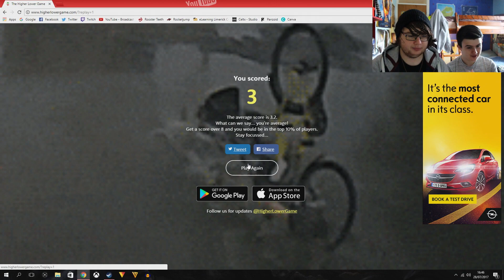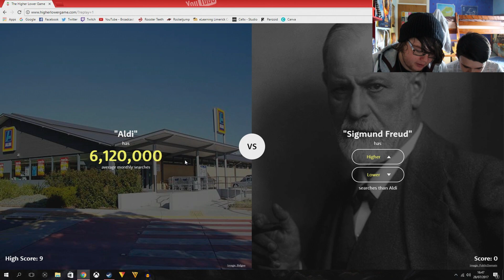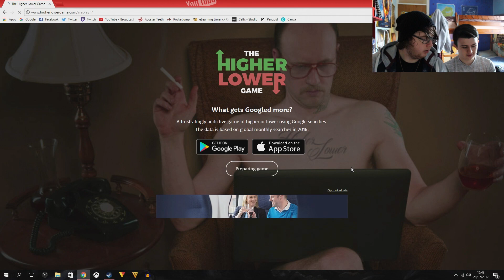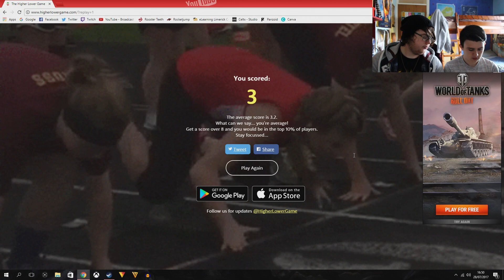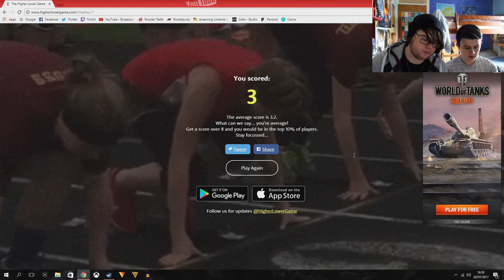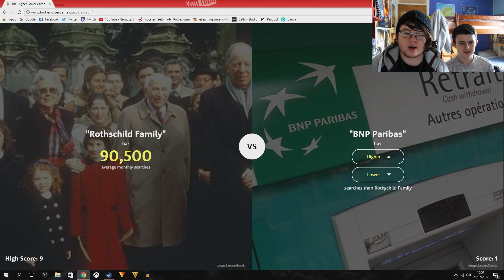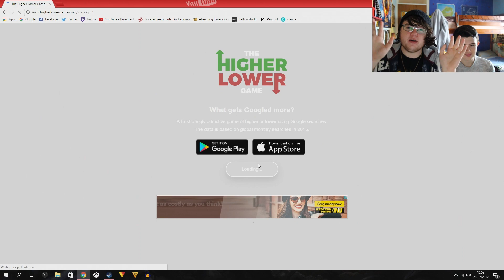I'VE BEEN BOOZLED! | Higher or Lower Challenge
In this video Jay gets his brother to try out Bean Boozled with the Higher or Lower challenge...

Kenny's outro music:
Its random stuff lmao